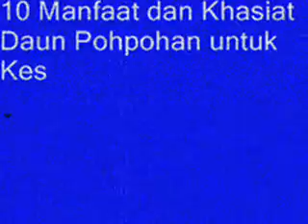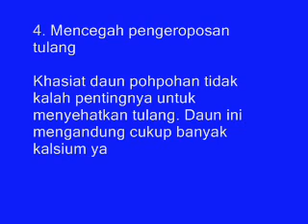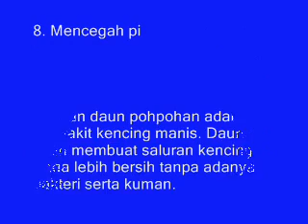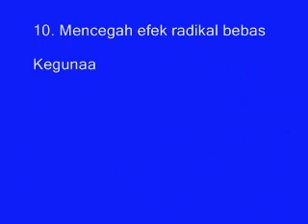10 Manfaat dan Khasiat Daun Pohpohan untuk Kesehatan